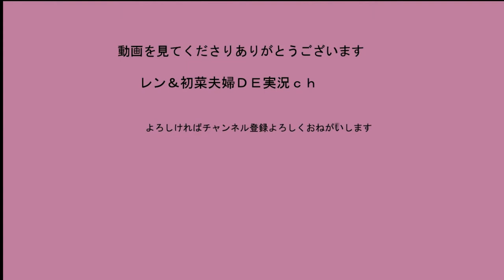Zアキレスvsエンペラーフォルネウス【ベイブレード】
今回のベイブレード対戦動画は
Zアキレスvsエンペラーフォルネウス
同じ第4世代のベイ対決
どっちがつよい？